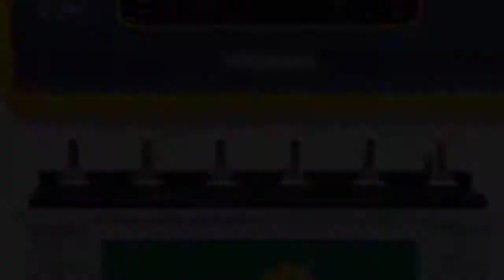Qué es una Batería Solar | Tipos de Baterias Solares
Qué es una Batería Solar
Una batería solar es aquella que recibe su energía del sol o de alguna otra fuente de luz mediante el uso de energía fotovoltaica.

Los tipos de baterías solares que se utilizan con mayor frecuencia son plomo ácido y níquel cadmio. Las baterías de plomo y ácido son más baratas, pero vienen con una serie de restricciones, como no poder descargarse por completo. Las baterías de níquel cadmio no tienen estas restricciones, pero en general son más caras. En el largo plazo, dada la durabilidad de la batería, esta puede ser la opción más económica. La mayoría de los productos con una batería de energía solar harán uso de níquel cadmio.

A pesar de sus limitaciones, la batería con energía solar todavía tiene numerosos usos prácticos. Se puede usar para iluminación, etc
Visita nuestro sitio web. Click abajo